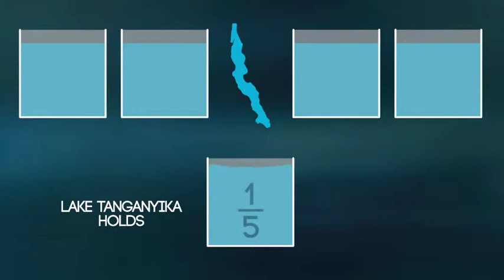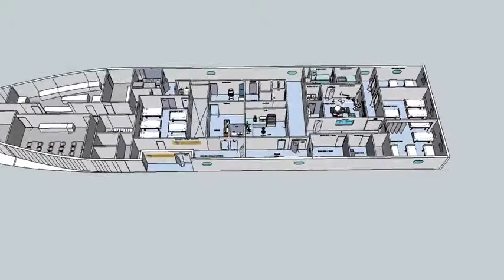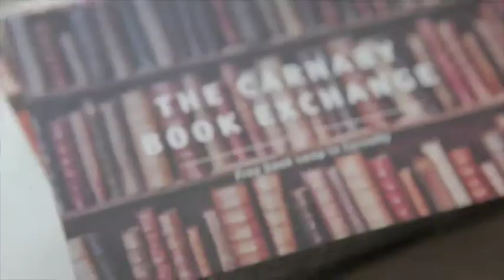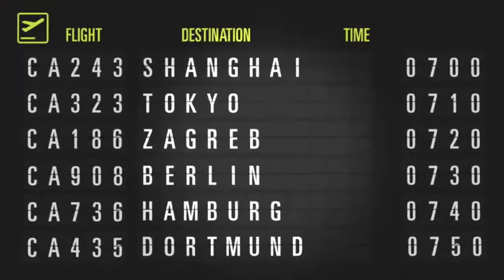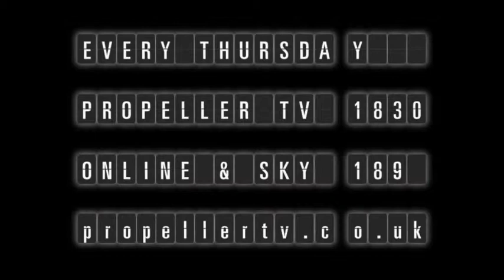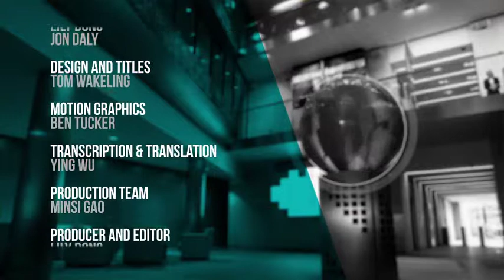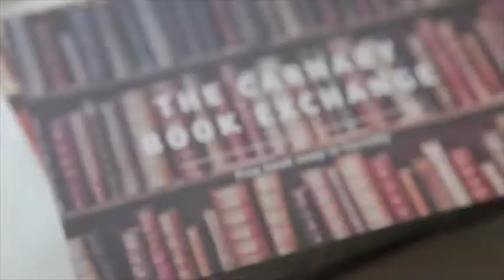The Flipside: Dr Amy Lehman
Propeller TV's new in-depth interview series: Dr Amy Lehman brings healthcare and hope to millions around Lake Tanganyika in east Africa. She set up a floating clinic on the lake five years ago to help people in this remote and forgotten region. She describes it as the most important body of water in the world that no-one knows anything about.